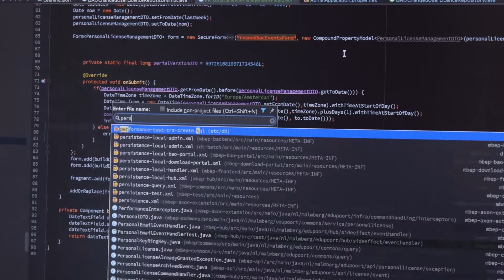WERKEN BIJ MALMBERG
Wil je meewerken aan de ontwikkeling van het digitale onderwijs? Educatieve uitgeverij Malmberg zoekt IT-ers die mee willen werken aan de ontwikkeling van (nieuwe) leerplatformen. De film geeft je een beeld hoe het is om als IT-er bij ons te werken.